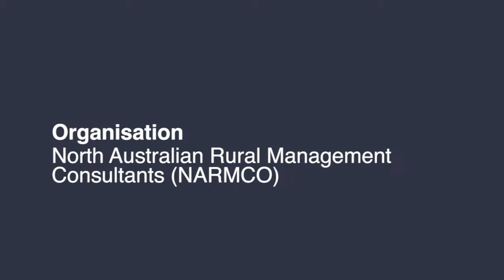NARMCO – 9 August 2017 Katherine Hearing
(North Australian Rural Management Consultants P/L)
Speaker: Teresa Cummings